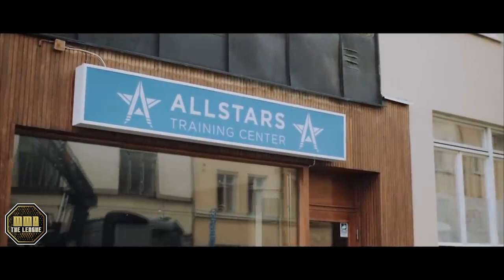Rise of the Wolf: Khamzat Chimaev's Brutal Reign Of Terror | Documentary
Khamzat Chimaev (Borz) Is A Relentless Competitor With Unlimited Potential Who Is Destined for UFC Greatness. Join Us As We Talk About Borz and His Journey From Wrestling Competitively As A Young Boy, Moving To Sweden And Studying Mixed Martial Arts To Becoming UFC's Top Welterweight Contender.

00:00 - Introduction
00:51 - Upbringing of Khamzat
02:48 - Fastest Back-to-Back Wins in UFC History
05:10 - Dominating Gerald Meerschaert and Li Jingliang
06:18 - Battle with Gilbert Burns, Pushed to Limit
07:00 - Questioning Professionalism
07:59 - The Future of Borz